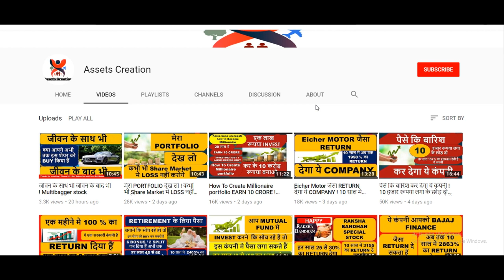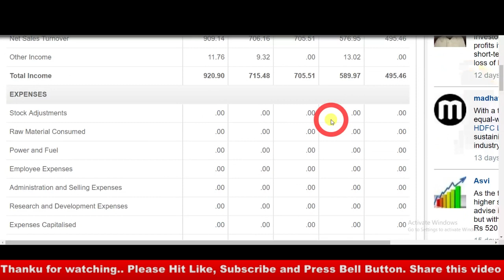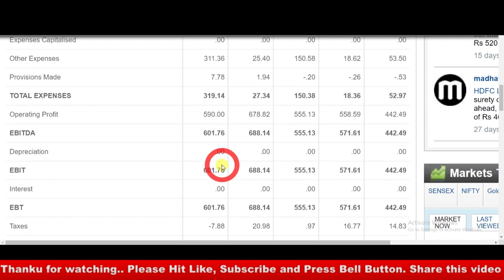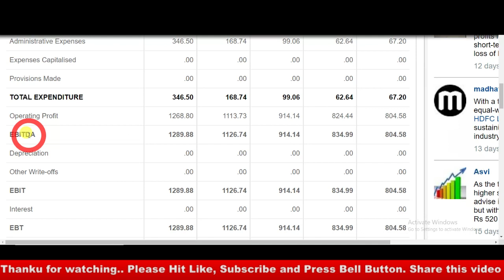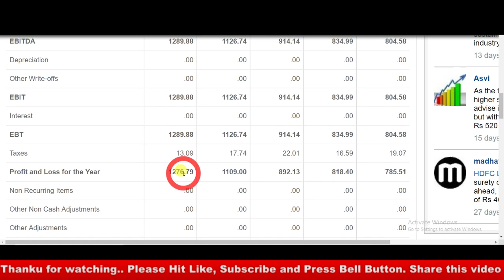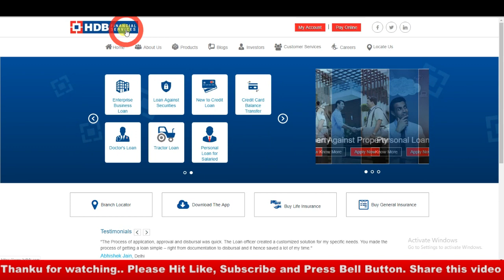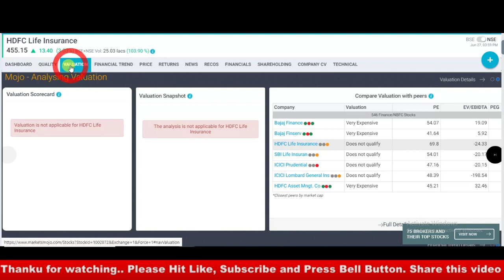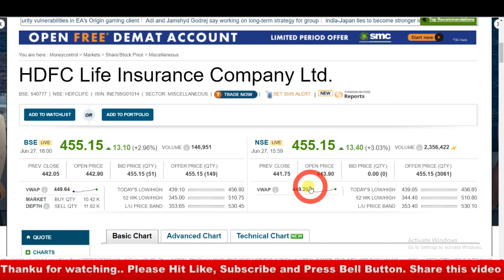इसे कहते हैं लंबी रेस का घोड़ा HDFC BANK जैसा RETURN बना कर देगा I MULTIBAGGER STOCK